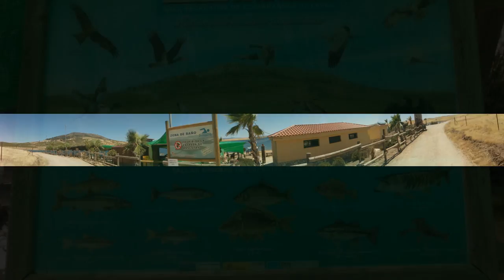Playa de Esparragosa de Lares, los Llanos en La Comarca de La Siberia extremeña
La Comarca de la Siberia extremeña es probablemente la mayor en costa de interior gracias a sus cinco pantanos que la rodean y a sus dos ríos principales, Guadiana y Zújar, cercana está la bandera azul de Orellana la Vieja, pionera en España, camino de ella existen otras que tratan de superarse y avanzar por el camino correcto, es el caso de la Playa de Esparragosa de Lares, ver a aves como la gaviota, te hace soñar...y una vez despierto, tienes dos opciones, o volver o quedarte más días para seguir descubriendo sus fiestas, tradiciones, gastronomía, historia, sendas, caminos, playas salvajes y vírgenes...  Bienvenido a la Comarca de La Siberia, en este video-fotos, la maravillosa playa de agua dulce en Esparragosa de lares.